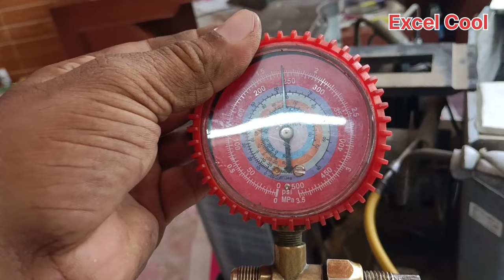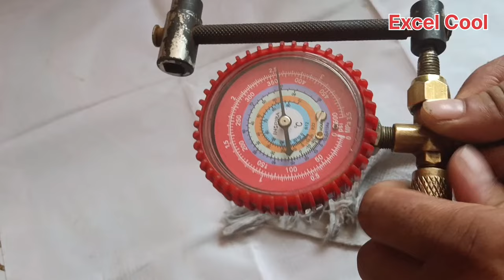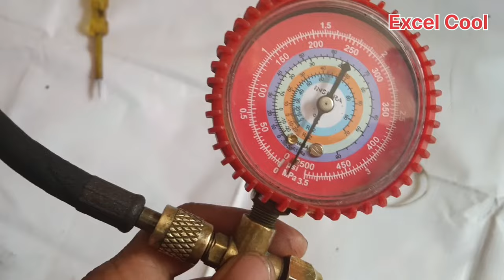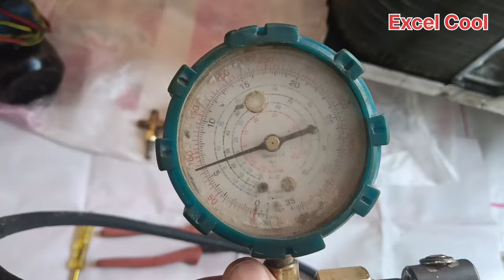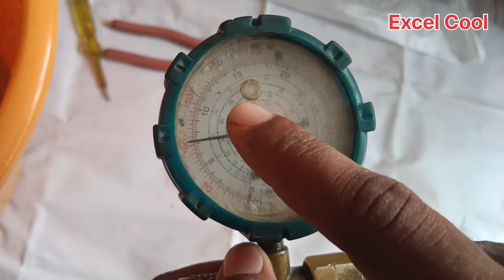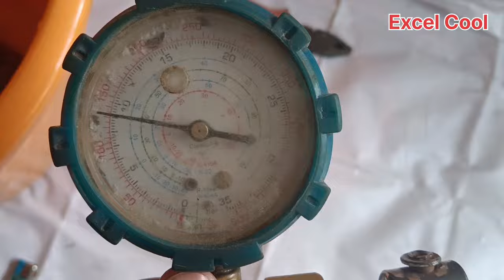Window AC गैस चार्जिंग With लीक टेस्टिंग कैसे करें |How to do window ac gas charging .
Window ac gas charge kaise karen
Window ac gas kaise feel hota hai
air conditioner
Window ac me gas dalna sikhe
Window ac leakage check
ac gas leakage checking
How to gas charge in window ac